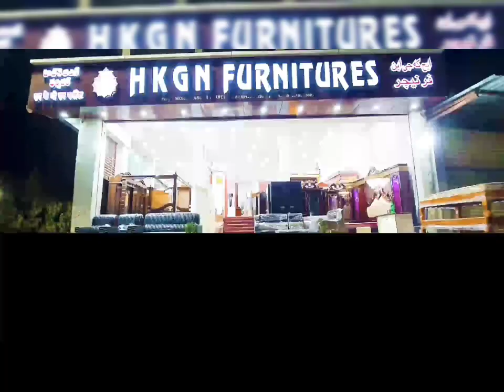HYDERABAD ME PEHLI BAAR ISLAMIC LIVING EXPO MARVELLOUS CREATIONS KI JANIB SE